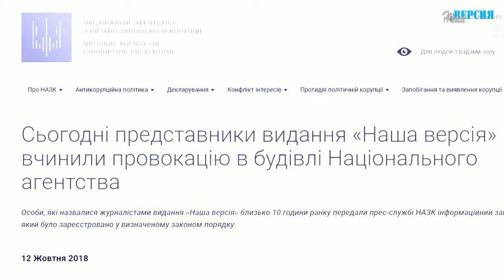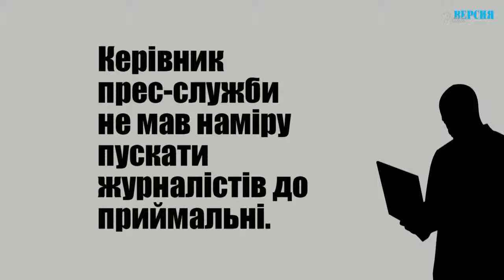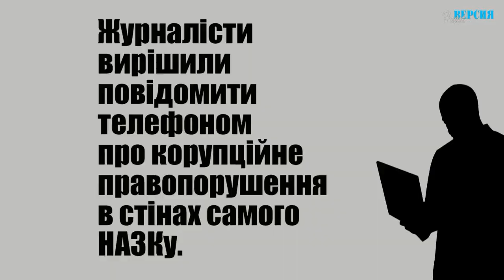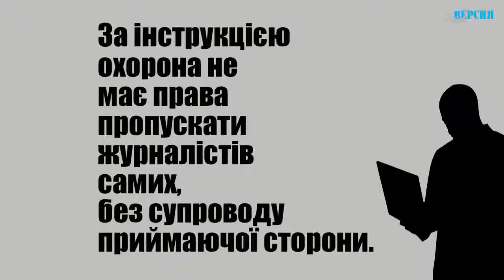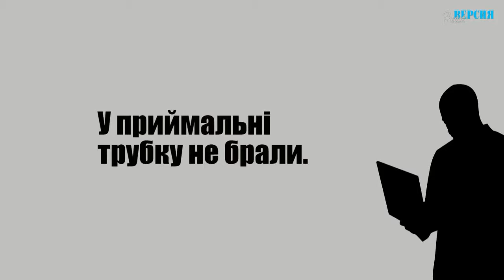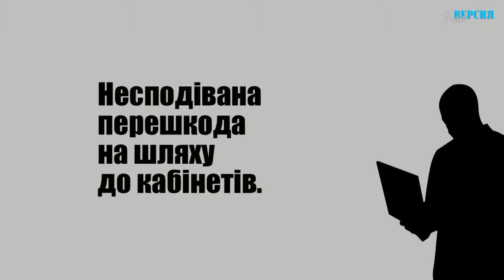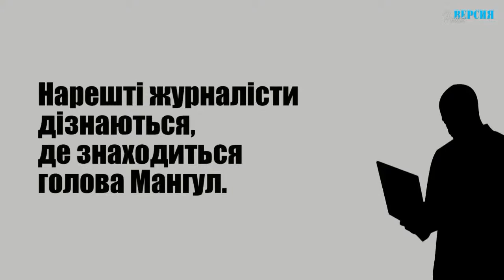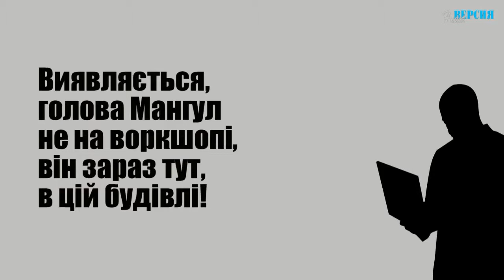'Відкритість' НАЗК, або Історія одного злочину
Після відвідування НАЗК наші журналісти розробили для бажаючих звернутись до чиновників цього органу свої хитрі поради. Але спочатку уявіть, що ви хочете прорватися в Пентагон, з яким НАЗК, і це цілком очевидно, себе асоціює.